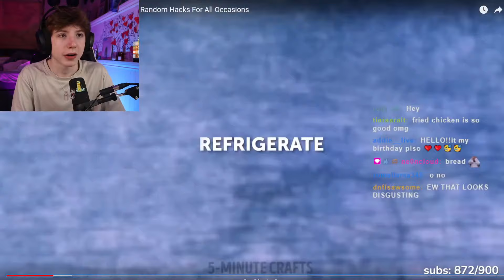WEIRD 5 MINUTE CRAFTS!